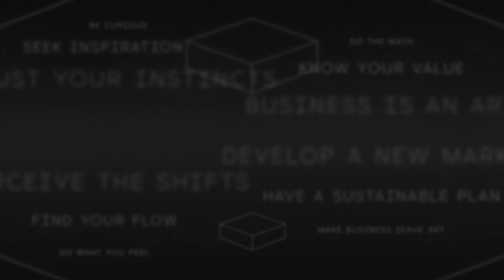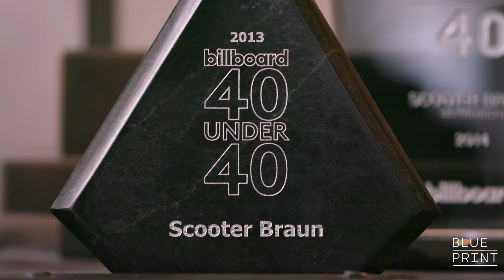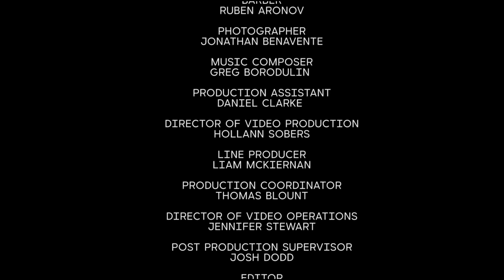How Scooter Braun Went From Promoting Parties to Building An Entertainment Empire | Blueprint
Scooter Braun is a visionary for the self-made, social media age. After catching the eye of Jermaine Dupri as the hottest young party promoter in Atlanta, Braun signed and diligently broke Asher Roth and Justin Bieber. He went on to manage a bevy of global pop stars to expand his company into other facets of entertainment and to weather some very public storms, all while gathering a following as big as some of his acts.